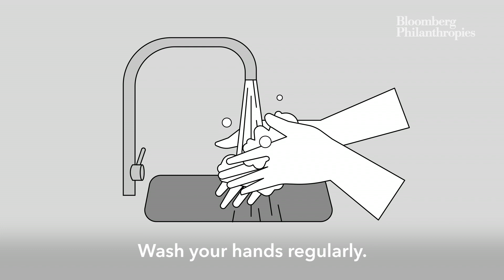Together, We Will Stop the Spread of COVID-19 | Mike Bloomberg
Let’s do our part to stop the spread of coronavirus. Staying home means staying safe, and saving lives.